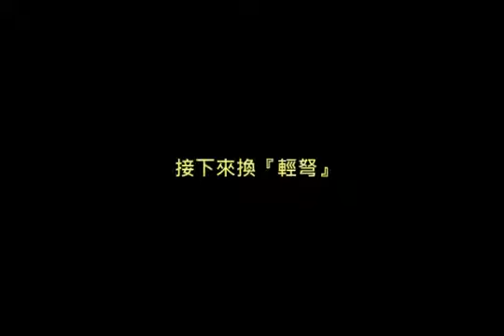傷害數值．肉質100